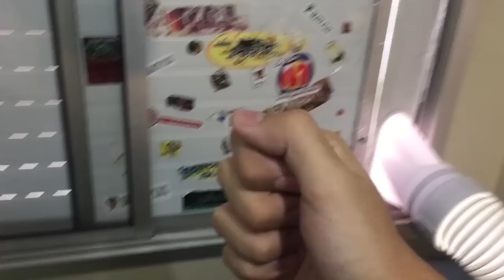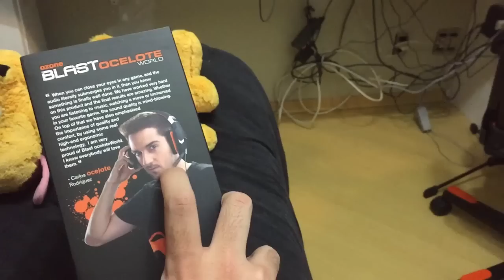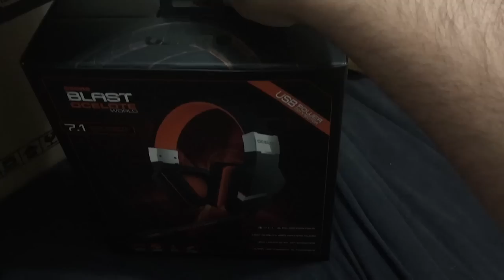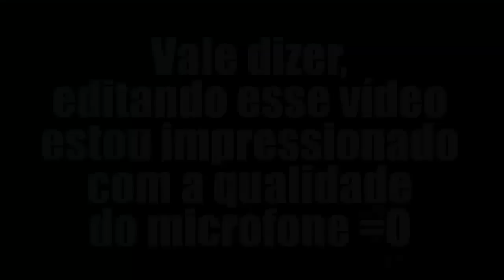CAIXA MÁGICA [1/3] Headset Ozone Blast Ocelote World 7.1 - UNBOX E REVIEW - HEADSET INCRÍVEL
Unbox e review do Headset Ozone Blast Ocelote World 7.1 além de mostrar a caixa mágica cheia de presentes!

Valeeu!